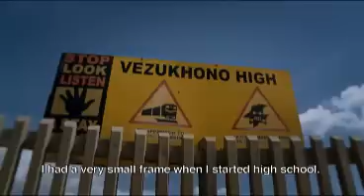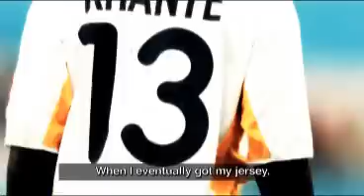His Story Junior Khanye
Jabu "Shuffle" Pule catches up with an old football mate, Junior Khanye who shares the reasons for the demise of his career.